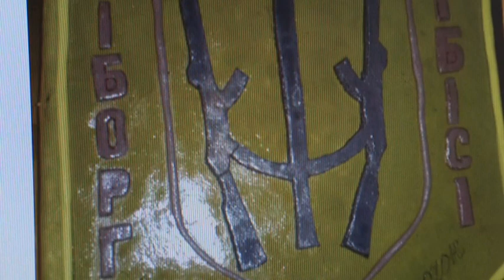Дмитро Корецький: один серед трьох волинян, які боронили Донецький аеропорт